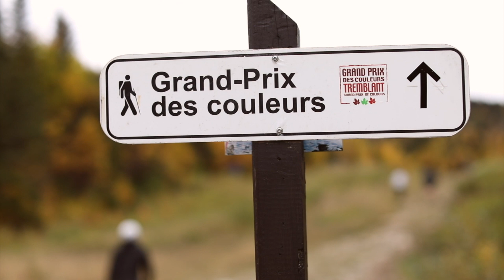Tremblant 2019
Fall vacation to Mount Tremblant.